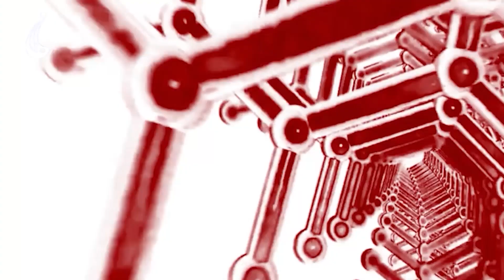راه درمان: تنبلی تخمدان چیست؟ _ و چه چیزی باعث آن می شود؟ _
داکتر نوریه روفی”ابراهیم خیل” (متخصص امراض نسایی ولادی )